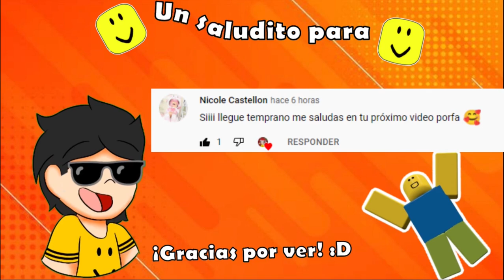UBICACIÓN DEL ELFO #7 *CONSIGUE $2,500 GRATIS*| BLOXBURG| ROBLOX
En el video de hoy  te enseñare la ubicación del ELFO NÚMERO 7, el cual se dio a conocer el día de hoy 15 de Diciembre del 2021, así es regreso el evento del año pasado de los elfos :D
Hasta ahora solo se sabe la ubicación de este elfo, en cuanto se sepa la siguiente, lo subiere lo antes posible, para que puedas ganar los $2,500, ya que si lo haces unos días después puede que te de una cantidad menor.
Recuerda que puedes:
→ Darle like 👍
→ Comentar 😃
Ya que eso me apoyaría y motivaría mucho 😀🧡
Si la puedes comprar te mandare un saludo muy especial en el siguiente video, si no puedes comprarla no hay ningún problema 😄